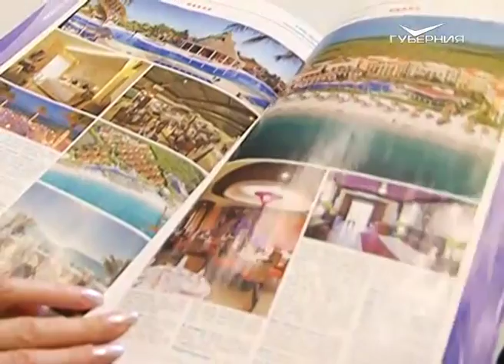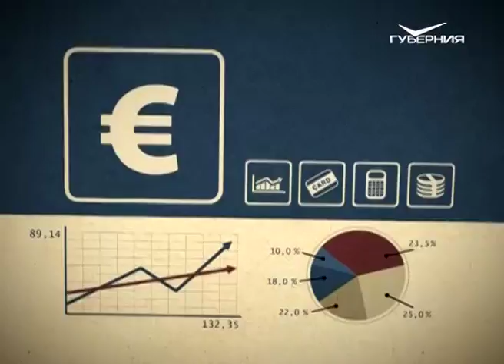Азбука потребителя 3.12.2015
Где провести новогодние каникулы, что предлагают туроператоры, куда выгоднее сейчас ехать отдыхать - пр России или за рубеж.